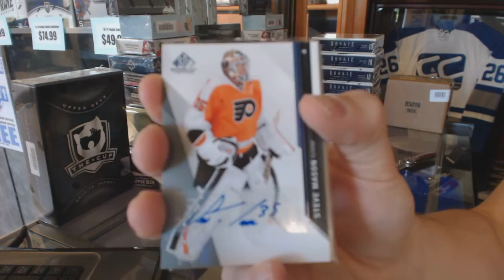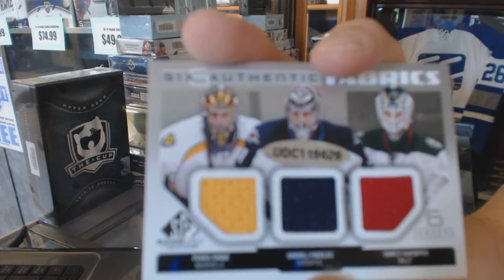Degbert1954's 14-15 Upper Deck SP Game Used Hockey Box Break